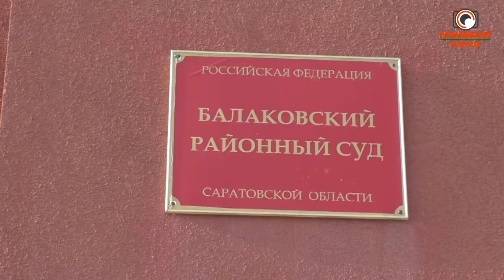Громкие судебные дела Балакова - 2017, часть 1: обманутые вкладчики "Саратовского сберегательного"